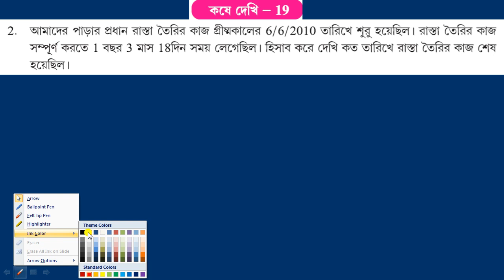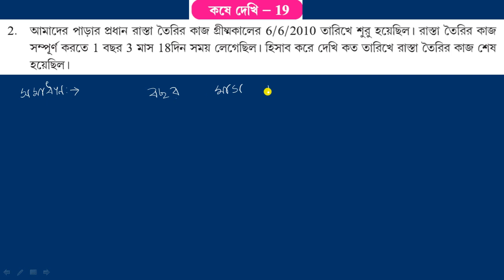WBBSE,MATHS,CLASS-VI সময়ের পরিমাপ , KOSE DEKHI-19,Q.NO-2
WBBSE,MATHS,CLASS-VI সময়ের পরিমাপ , KOSE DEKHI-19,Q.NO-THIS VIDEO SHOWS ALL SOLVED PROBLEMS OF MATHS OF CLASS VI'VII,VIII,IX,X,XI AND XII OF WEST BENGAL BOARD.THESE VIDEOS GIVE YOU KNOWLEDGE,UNDERSTANDING,APPLICATION ADisclaimer:-